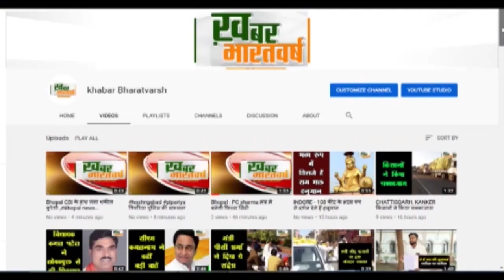ग्राम गुजरखेडी विकासखंड सोहागपुर मे विकासयात्रा पहुंची जहां ग्रामीणो ने यात्रा का जोरदार स्वागत किया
ग्राम गुजरखेडी विकासखंड सोहागपुर में विकास यात्रा पहुंची जहां ग्रामीणों ने यात्रा का जोरदार स्वागत किया